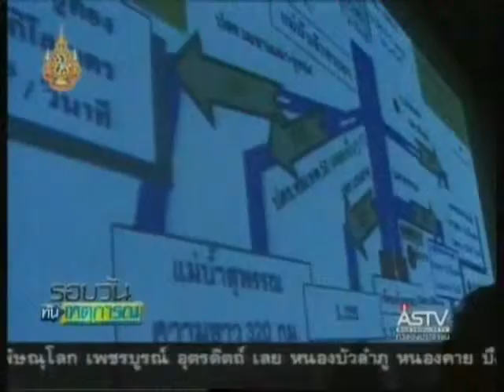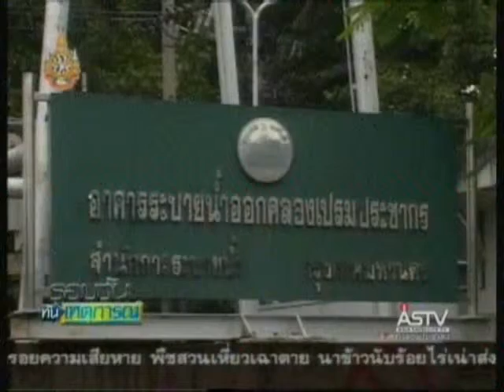090854 17 00น กรมชลฯ เผย น้ำหลากไม่กระทบ กทม